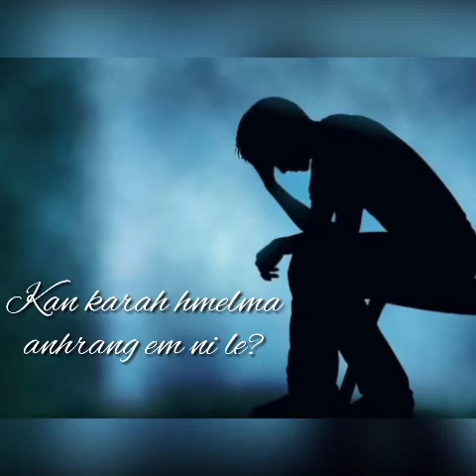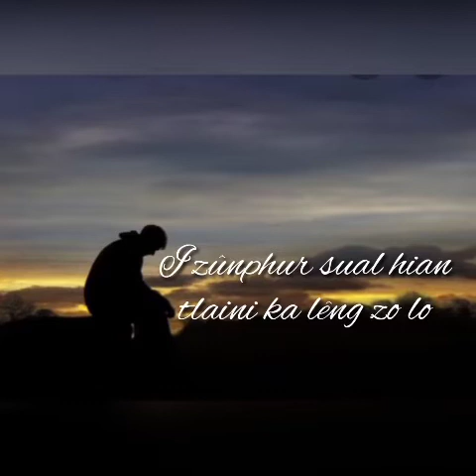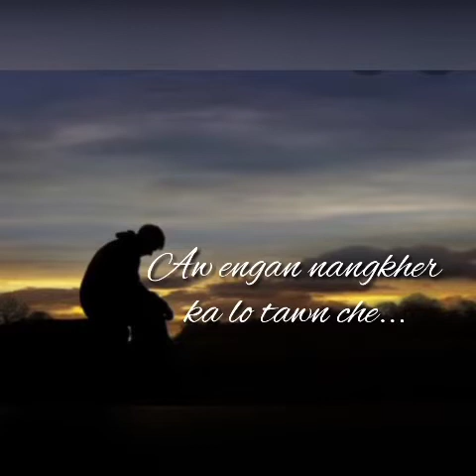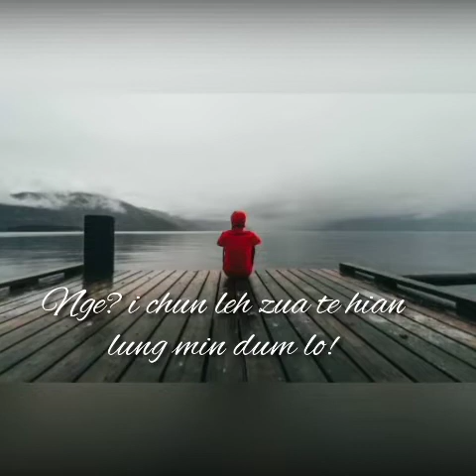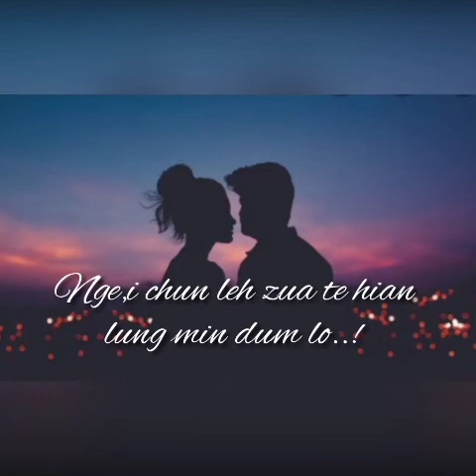Zairema - A rem lovem ni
He hla hi tunhmaa lo lâr tawh a ni a,nu leh pa tam tak chuan kan la hre ngei ang.Amaherawhchu,tunlai ṭhangthar tam zawk ten kan hriat tawhloh avangin leh hetiang khawpa hla mawi hi a thamral mai ka phal loh avangin thiam leh thiam lovin lyrics video ka rawn siam leh a ni a,duhthusam loh lai tam tak a awm ang.Chungah chuan thlirtute ngaihdamna ka dil nghal bawk e.